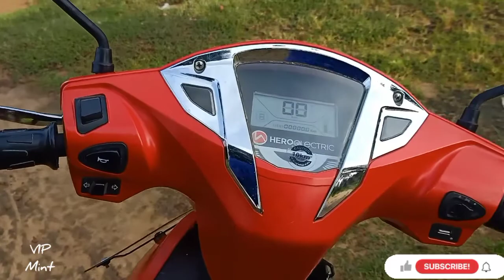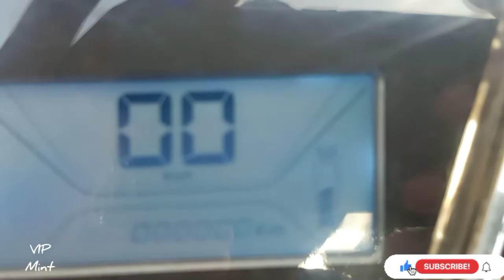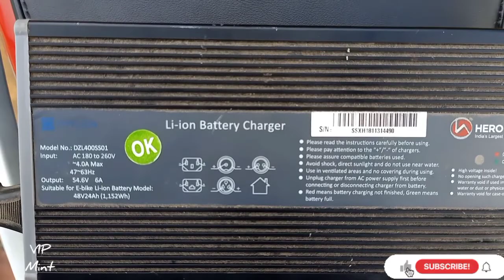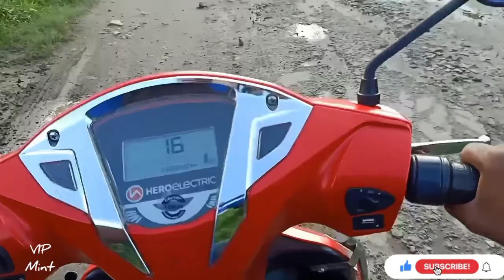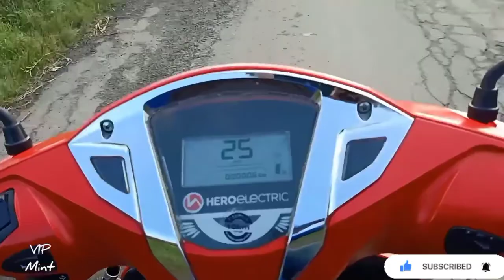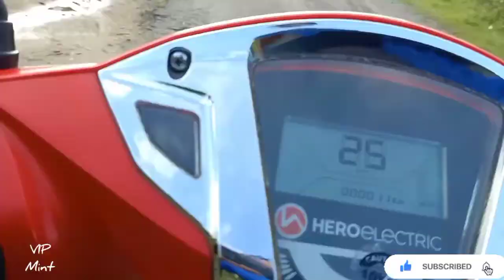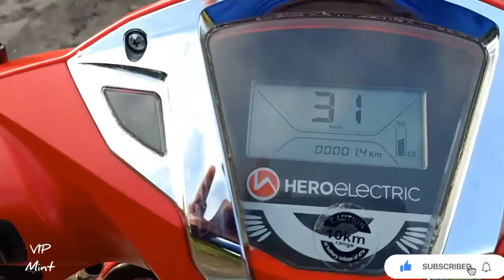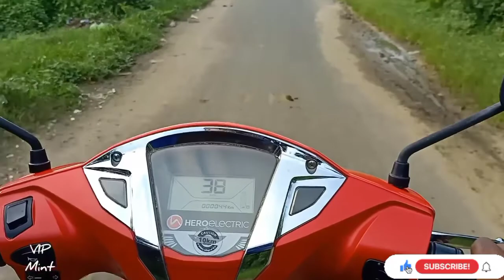hero electric bike,optima e5 full ditels (6 month experience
hero electric bike optima e5
full ditels